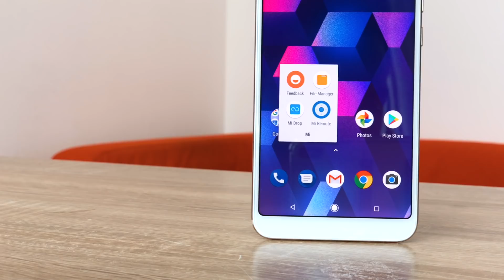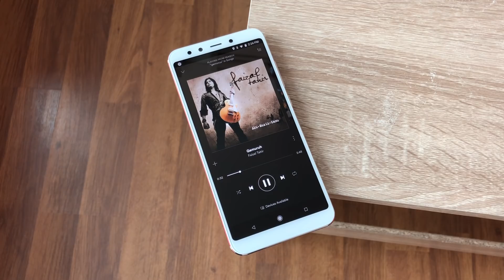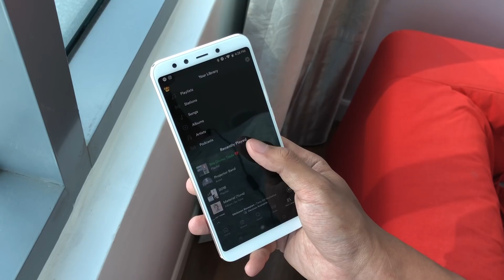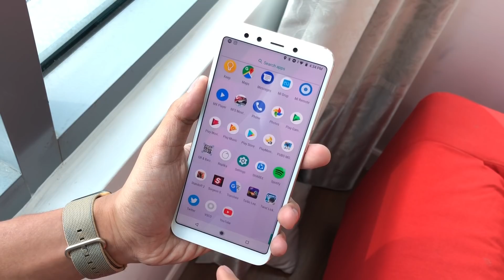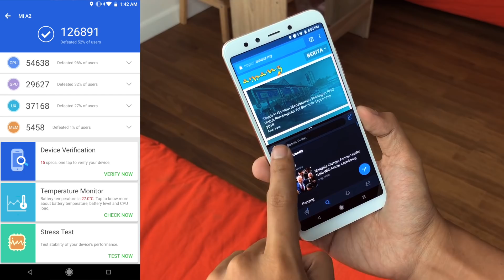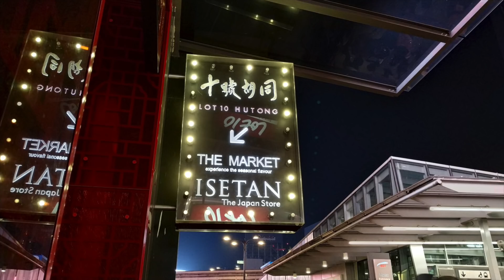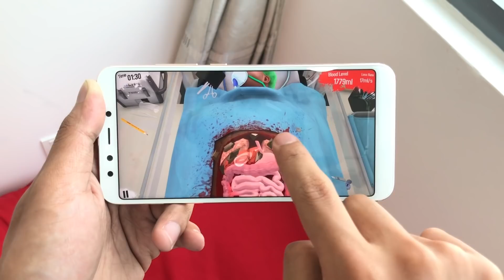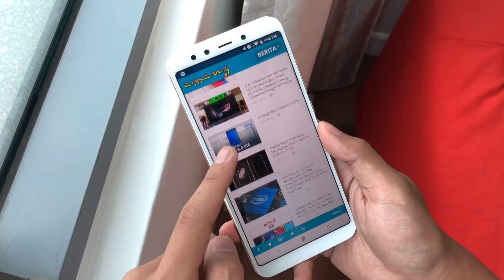Ulasan: Xiaomi Mi A2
Xiaomi Mi A2 merupakan model pembaharuan kepada Xiaomi Mi A2 dengan menampilkan rekaan skrin moden, cip pemprosesan yang lebih pantas, bersama keupayaan kamera yang lebih baik.

Ia didatangkan dengan skrin 5.99-inci IPS LCD FHD+, cip Qualcomm Snapdragon 660, pilihan memori 4GB atau 6GB RAM, dan pilihan storan dalaman 64GB atau 128GB. Ia juga dilengkapi dengan kamera utama 12MP + 20MP, kamera hadapan 20MP, serta membawa kapasiti bateri 3010 mAh.

Ia telah dijual di Malaysia pada harga RM999 (4GB RAM + 64GB) dan RM1199 (6GB RAM + 128GB) dalam tiga pilihan warna iaitu Black, Blue, dan Gold.

Segalanya anda perlu tahu tentang Xiaomi Mi A2 di Malaysia - Harga, prestasi, benchmark, gaming, pubg, camera, mobile legends, unboxing, review, spec, commercial, release

Pengulas & Suntingan Video:
• Arib Ismail: